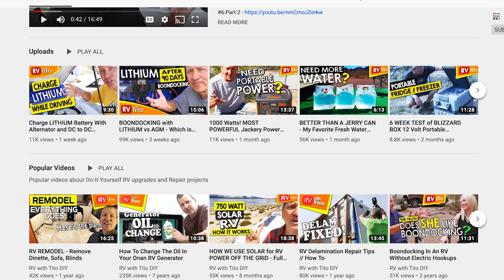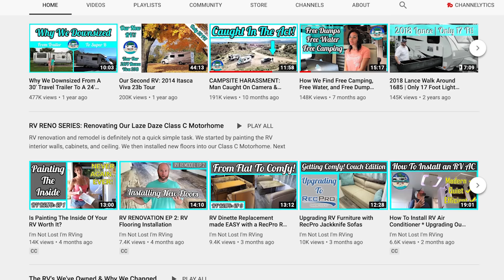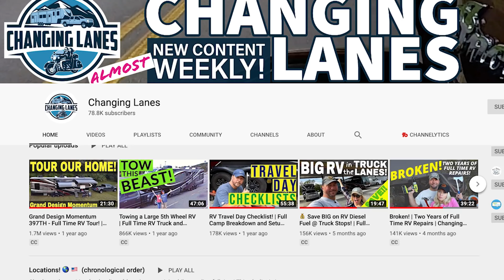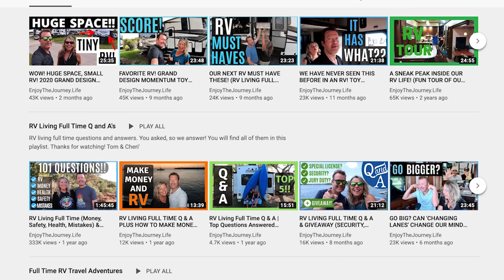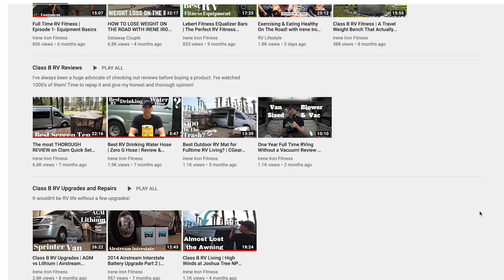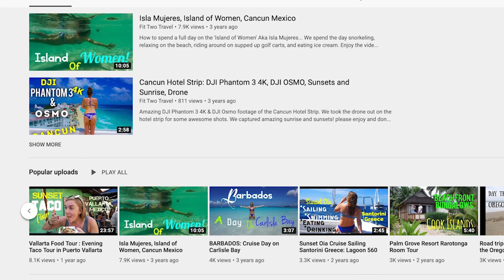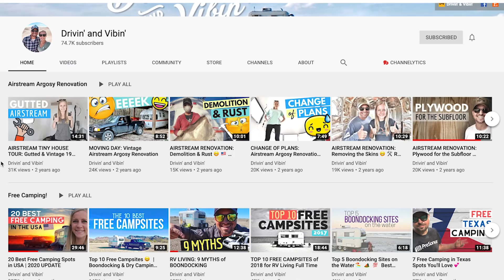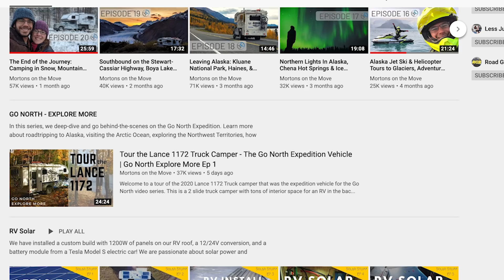THE TOP 10 RV YOUTUBERS YOU NEED TO WATCH!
➝ Quarantine Episode 7:
If you're looking for more RV YouTube channels, we've got you covered! These are our favorite channels to watch and we know you'll like them too. Let us know your favorite channels in the comments below!

If you're looking for even more channels to watch, check out our blog article with 35 RV YouTubers

We've created over 50 different designs for our camping shirts and know there is something for everyone in our store. Our shirts are fun, soft and have just the right amount of stretch. Our sweaters are perfect for fall and winter camping trips too! Safe to say we love 'em!

Have you ever felt like there is so much to keep track of for RV living? Forgetting steps on moving day? Want a fun way to track the states or National Parks you've visited? We've got you covered. These are downloadable PDFs we've created for soon to be RVers and experienced RVers alike. It's how we stay organized on the road and you can too!

This is how we can get to know you better. It's another way to support our journey and where we can support yours too.

These are RV products we love and recommend to everyone.

➝ Our RVing Essentials:

➝  Getaway Couple Partners
These are some of our favorite partners and have found their products to be essential for RV living.

Although we share our tips and tricks that work for us, we are not travel or RV experts, therefore it's important to do your own research to find what works best for you. We are a participant in the Amazon Services LLC Associates Program, an affiliate advertising program designed to provide a means for us to earn fees by linking to Amazon.com and affiliated sites.